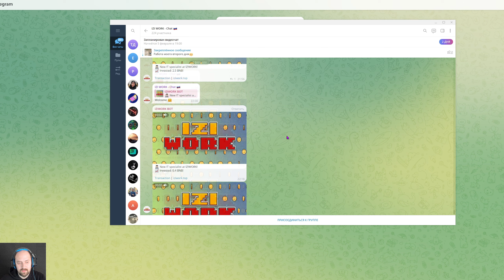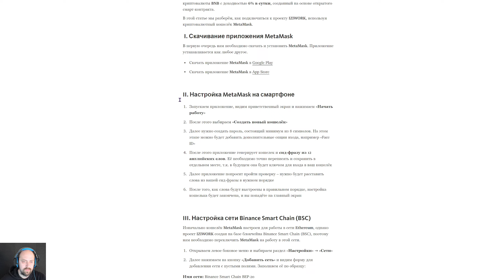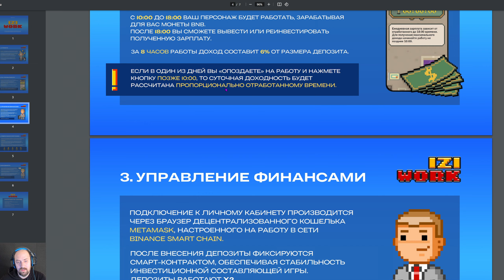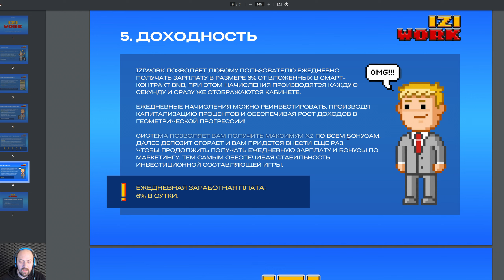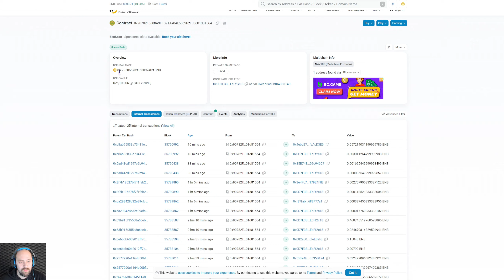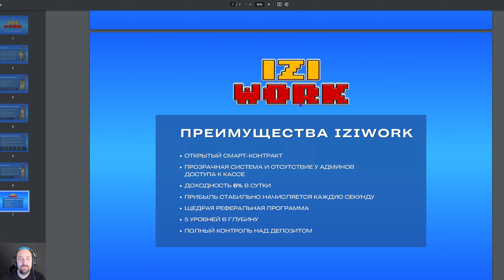IZIWORK | Новая Фармилка на Блокчейне BSC | Заработок в Интернете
IZIWORK - Это новая фармилка на блокчейне BSC, каждый пользователь ежедневно зарабатывает 6% от вложенных в смарт-контракт, система позволяет получить максимум x2 по всем бонусам.

💎Получи при регистрации Mystery Boxes OKX и выиграй до 10 000$